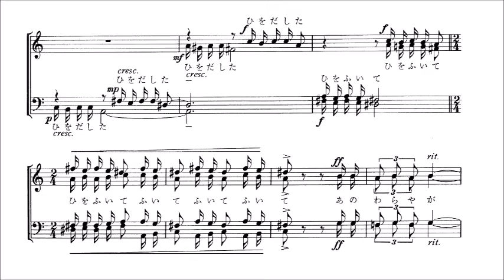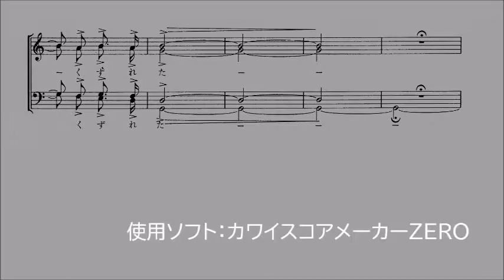2. 梅ちゃん（前半・スロー・メトロノームつき）Bass用音源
「2. 梅ちゃん」　～男声合唱組曲「雪明りの路」より～